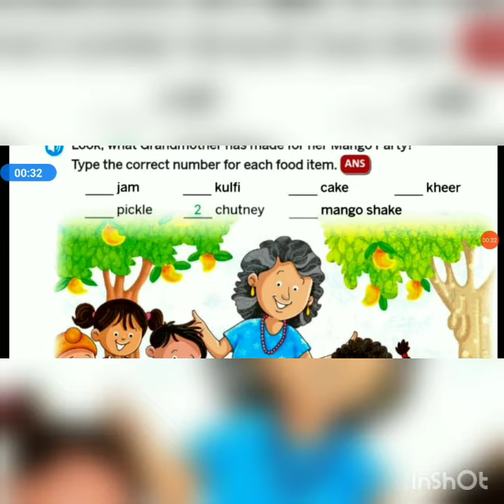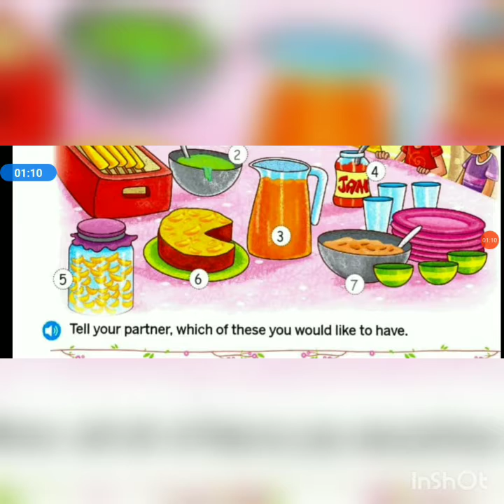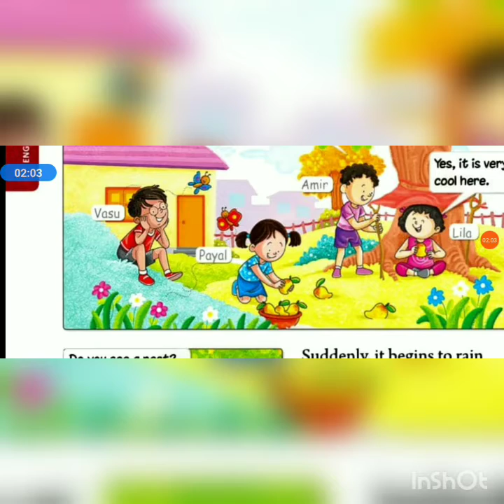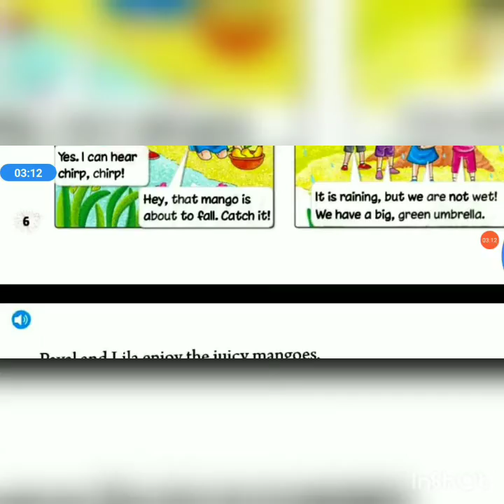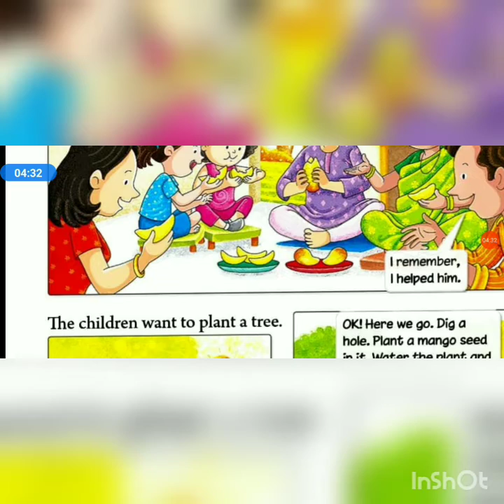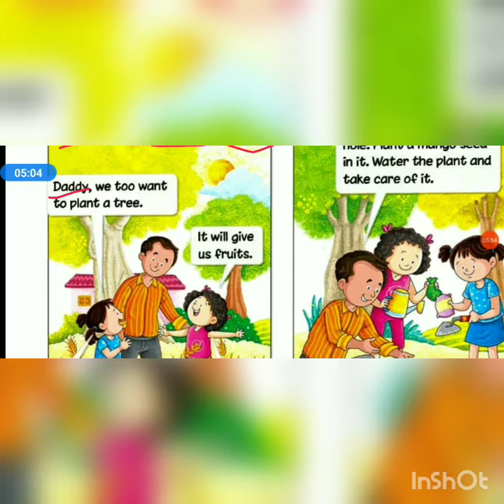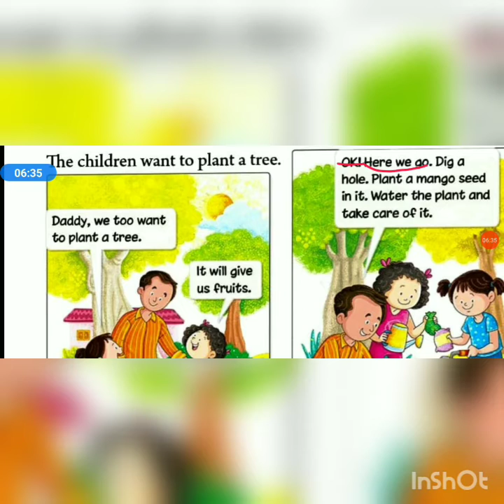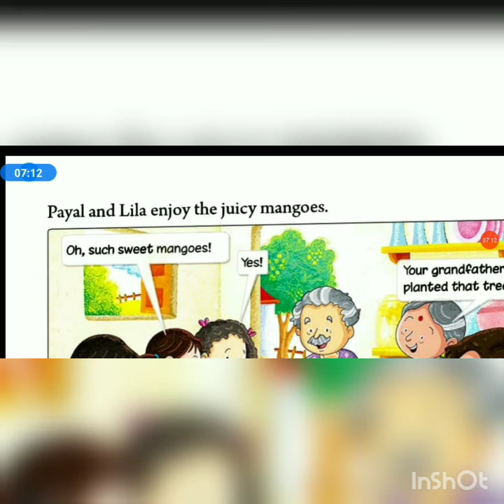Class 1 || Chaptet 1 || English || Part-2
nepsrganj